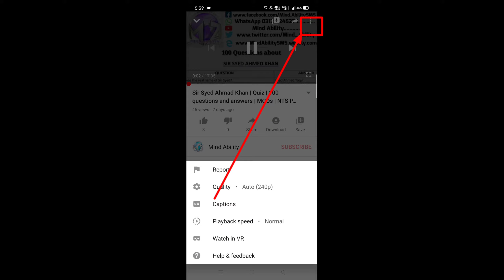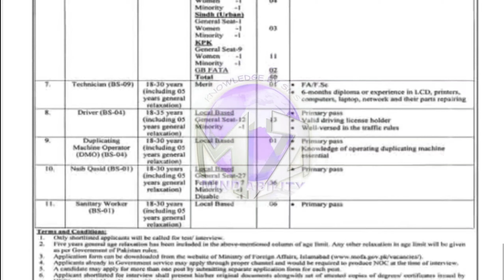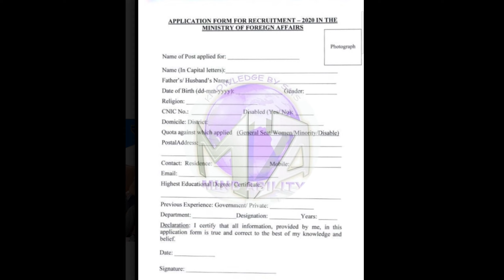160+ Ministry of Foreign Affairs Govt of Pakistan Jobs 2021 Assistants, Clerks, StenoTypist, etc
160+ Ministry of Foreign Affairs Govt of Pakistan Jobs 2020
Assistants, Clerks, StenoTypist, Naib Qasid, Drivers
Matric, FA, BA, MA / Equal Degrees
Males & Females | All Pakistan
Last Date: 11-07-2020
Details, advertismnt & Application Form Link:

Ministry of Foreign Affairs Govt of Pakistan Jobs 2021, ministry of foreign affairs jobs advertisement, ministry of foreign affairs islamabad jobs 2021 latest advertisement, ministry of foreign affairs job circular 2021,